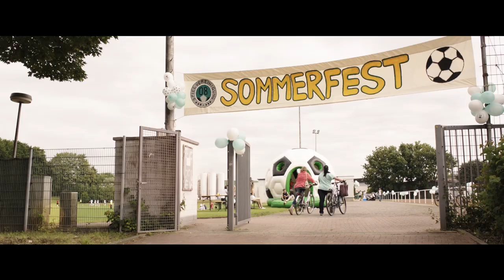SOMMERFEST Trailer Deutsch German & Review, Kritik (HD) | Deutschland 2017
Tragikomödie Deutschland 2017
Kinostart: 29. Juni 2017
Filmlänge: 92 Minuten
FSK: freigegeben ab 0 Jahren

Titel: Sommerfest
Originaltitel: Sommerfest

Zum Inhalt:

Stefan (Lucas Gregorowicz) lebt seit zehn Jahren nicht mehr in seiner alten Heimat Bochum, sondern in München, wo er es zu einem mäßig erfolgreichen Theaterschauspieler gebracht hat. Doch weil sein Vater gestorben ist, muss er zurück ins Ruhrgebiet, um sich um die Beerdigung und andere Dinge zu kümmern, etwa das Elternhaus zu verkaufen. Eigentlich soll es nur ein kurzer Aufenthalt sein, Treffen mit dem Makler, kurz bei ein paar Freunden vorbeischauen und zurück in den Zug nach München. Doch gerade an diesem Wochenende ist richtig was los in Bochum und irgendwie sind alle da, mit denen er einst aufgewachsen ist. Als der eigentlich vergebene Stefan dann noch seine große Jugendliebe Charlie (Anna Bederke) wiedertrifft und die beiden feststellen, dass sie immer noch Gefühle füreinander haben, kommt ohnehin alles ganz anders als geplant…